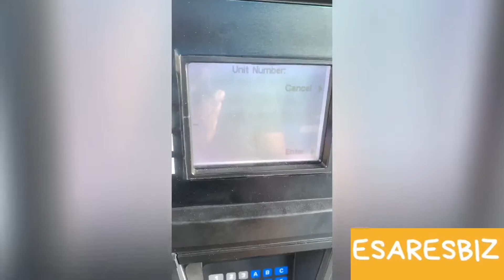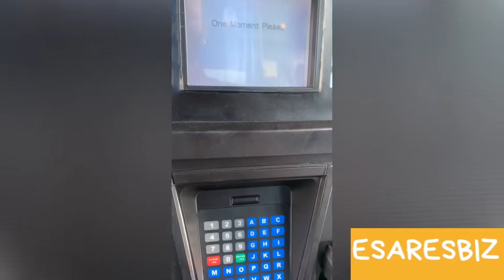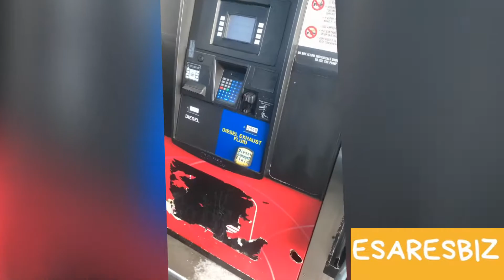TRUCK DRIVER 14 hour trip to Virginia highlights